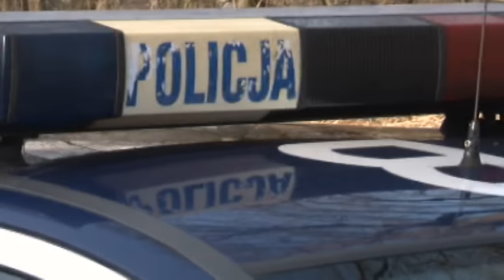Policja prosi o pomoc w identyfikacji zwłok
Policjanci z Bolesławca zwracają się z prośbą o pomoc w ustaleniu tożsamości mężczyzny, którego ciało zostało wyciągnięte z rzeki Bóbr pod koniec sierpnia 2016 r. Ostrzegamy, że zdjęcie jest drastyczne.